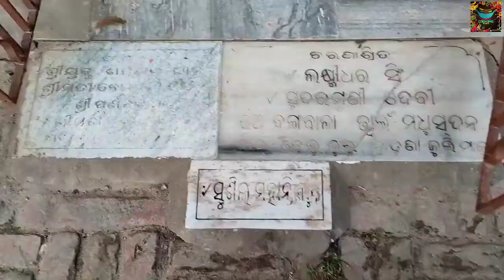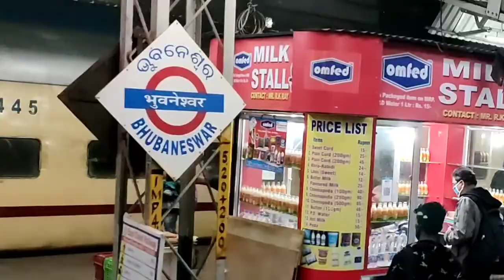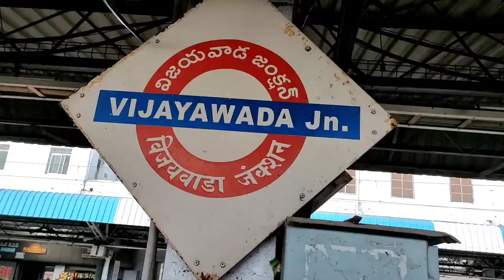Odisha to Hyderabad Journey Vlog🚌🚊🚈😀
ओडिशा से हैदराबाद यात्रा ब्लॉग🚌🚊🚈

Namaskar 🙏 welcome to my channel mera naam hai Chandan Kumar Main apni video mein meri life se Judi kuchh baten aur Odisha se Hyderabad ka safar ki video aur entertainment dene ki kosis kar raha hun please mujhe support kijiye aur like share and subscribe kijiye aur jarur comment Kare🙏

my vlog ganu ka khet
viral vlog
Chandan cooking king